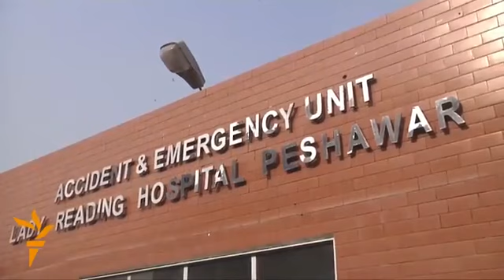Peshawar Attack Black Day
د ورسک سړک ښوونځي، ژوبل ماشومان په روغتون کې

ناڅرګندو وسله والو نن غرمه په پېښور کې پر یو ښوونځي برید کړی چې د راډیو پاکستان په وینا په دې پېښه کې ۱۲۶ کسان وژل شوي او ۱۲۲ نور ژوبل شوي دي. د خېبر پښتونخوا د وزیر اعلی ویاند غلام حسین غازي هم وايي چې په دې پېښه کې ۱۲۶ کسان وژل شوي دي.

چارواکي وايي د مرګ ژوبلې د زیاتیدو امکانات شته ځکه چې سکول کې لا هم سلګونه زده کوونکي او ددوی یو شمیر استاذان د وسله والو په ولکه کې دي. حکومتي چارواکي وايي په ځوابي برید کې درې وسله وال هم وژل شوي دي.

د خیبر پښتونخوا حکومت په دې پېښه د درېوو ورځو د ماتم اعلان کړی دی. دپاکستان وزیر اعظم نواز شریف له پېښې وروسته په بیړني ډول دخیبر پښتونخوا مرکز پېښور ته رسیدلی دی. نوموړي خبریالانو ته وویل :

(( د افغانستان سره هم زموږ خبرې شوې چې د ترهګرۍ پرضد باید څنګه په شریکه ګامونه پورته کړو. د ترهګرو پرضد مبارزه به روانه وي، دا ډول پېښې موږ له خپله هوډه نشي غورځولی. )) د وزیر اعظم ترڅنګ د پاکستان صدر ممنون حسین هم په دې پېښه خپګان ښکاره کړی دی. د تحريک طالبان پاکستان وياند محمد خراساني مشال راډيو ته په ټليفونې خبرو کې ومنله چې برید د دوی ملګرو کړی دی